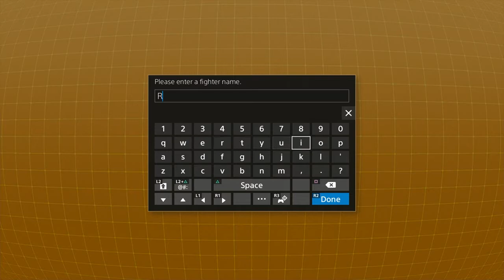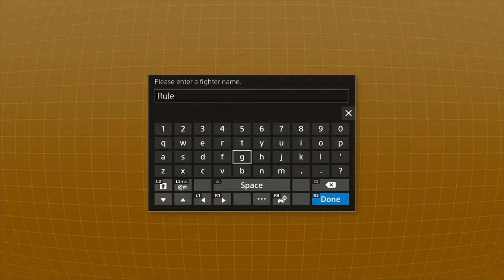SuperBuzzedBros DragonBall FighterZ EP 1 "Its Not What I Grew Up With"